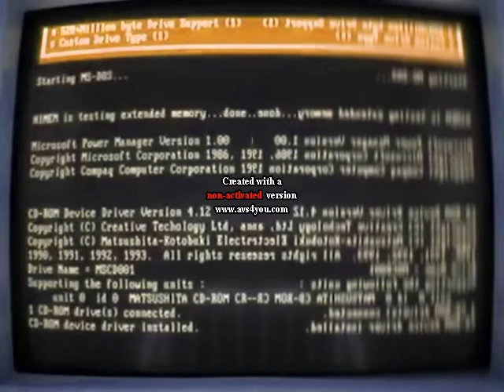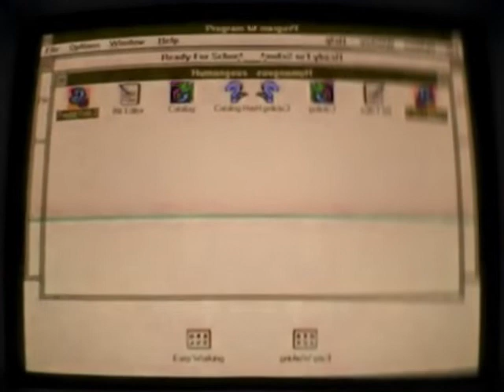Windows 3.1 Boot in Low Voice